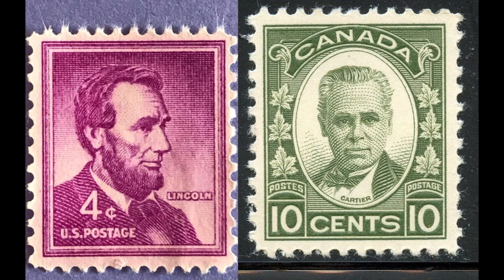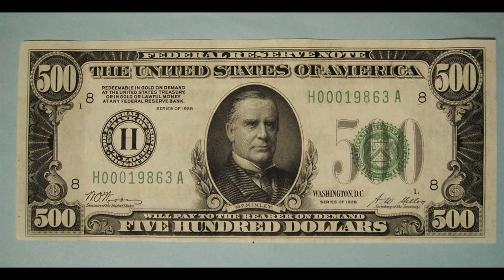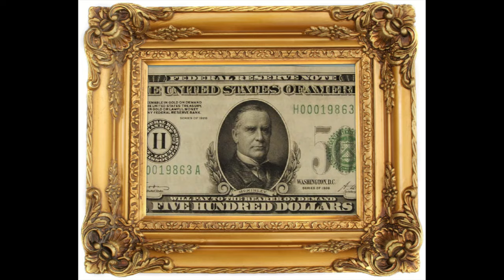Larry's Music Stories ("Just A Song Before I Go" Crosby Stills & Nash Story)